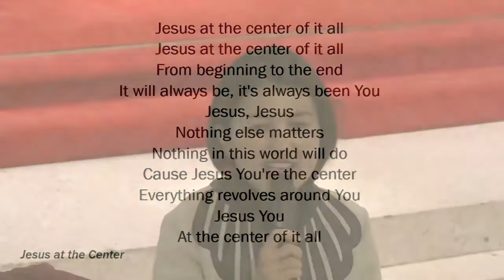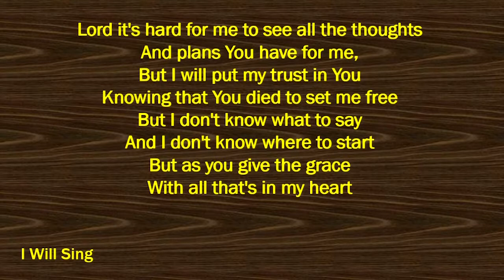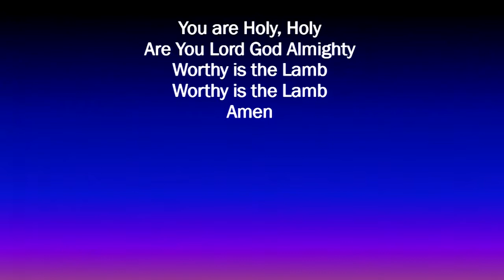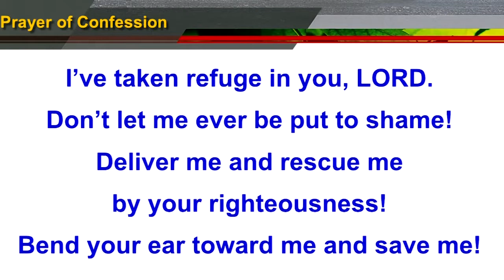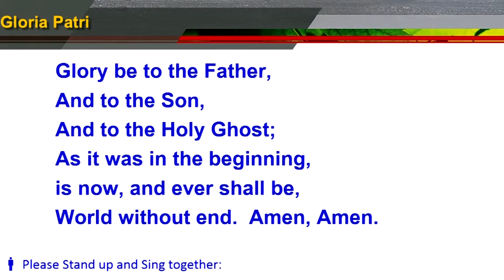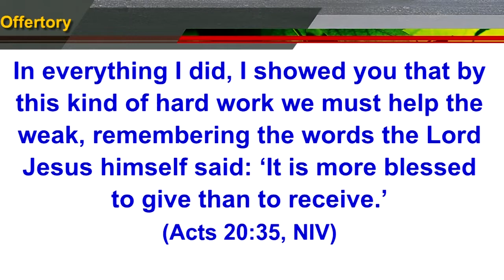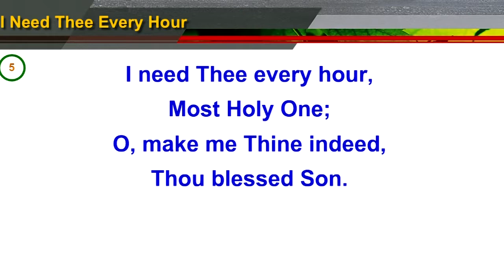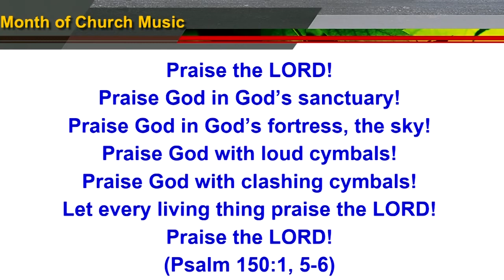English Service 2019-07-28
Why Me Lord?
Romans 8:28-29
By Motan Konyak
Wattana Church